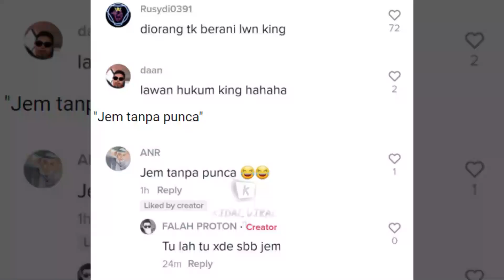Viral King Myvi Buat Hal Lagi. Scam Kereta Orang Lain..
Apabila berada di jalan raya, dapat kita saksikan pelbagai gelagat dan ragam pengguna kereta terutamanya king myvi yang kadang kala buat kita rasa jengkel dan pelik. Namun sesekali perangai pengguna myvi king membuatkan kita tergelak sendiri.